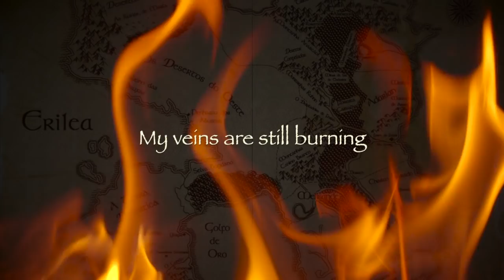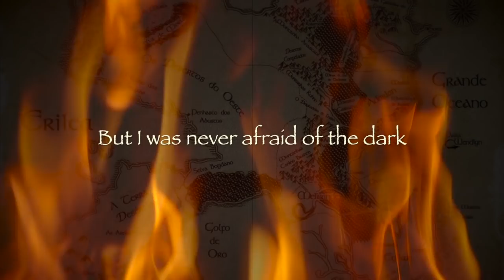Victoria Carbol - Firestarter (Kingdom of Ash Theme)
An original song inspired by the Throne of Glass series (in particular, the last book, Kingdom of Ash) by Sarah J Maas.

Lyrics:

Verse 1:

Lock me up
Throw away the key
Beat me down
And watch me bleed

My veins are still burning
A single spark
And I was never afraid of the dark
I light it up

Chorus:

Baby, I'm a firestarter
Push me, I'll push back harder
Never was afraid of getting burned
Heir of ash
The queen flames
You'll know my fury
Know my name
'Cause this is my rebirth
It's my return
Firestarter (x4)

Verse 2:

Raze my kingdom
Take my crown
Send your armies
Knock my walls down

Bridge:

I'll burn your castles down
It helps me sleep
The ashes turn to dust
Beneath my feet
A creature of the sun
Trapped under stars
But I was never afraid of the dark

ABOUT ME

Hi! My name is Victoria Carbol and I am an aspiring author and musician. Here on my channel you can find all things bookish, from fangirl freak outs to original music! I am also writing a YA urban fantasy about monster hunters. You can follow my progress on Instagram and Twitter (links below)!

We are a family here. When you feel alone, broken, worthless—whatever it is, my email is always open. I have no great wisdom, but I can be listening ear for you. You are seen and you are loved. Please put “Listening Ear” in the subject line of your email so that I don’t miss it! (Please note I cannot ethically offer medical or psychological advice. If you are in crisis, please reach out to those around you or to institutional support networks such as crisis hotlines in your area.)